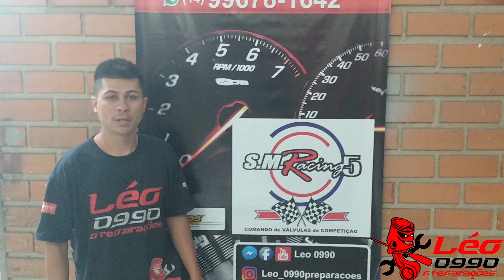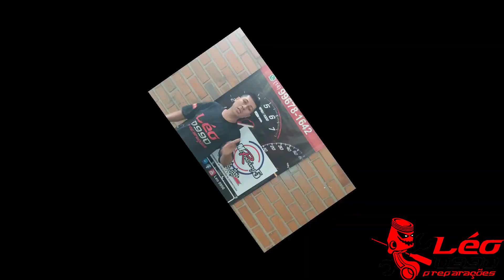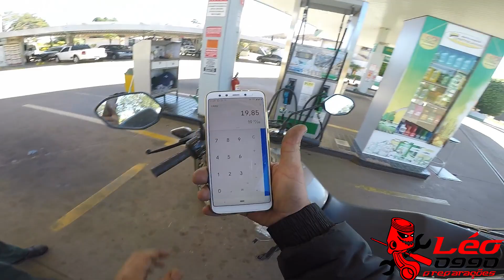TESTE DE CONSUMO START 160 2020 PARTE 2!!!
UP PARAFUSOS (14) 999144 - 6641
JAMES PEÇAS PREPARADAS: 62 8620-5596

ENDEREÇO DA OFICINA : RUA DOMINGOS POLICASTRO N 214 BOTUCATU  (SP)